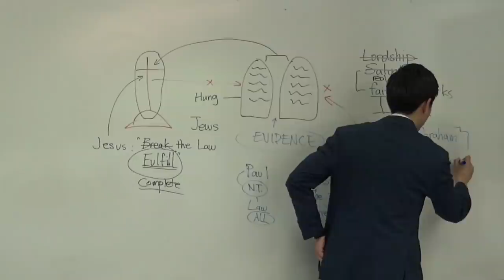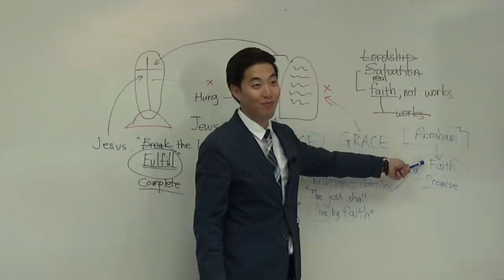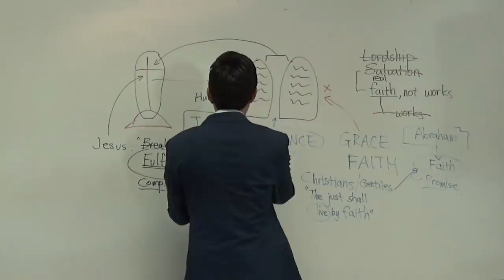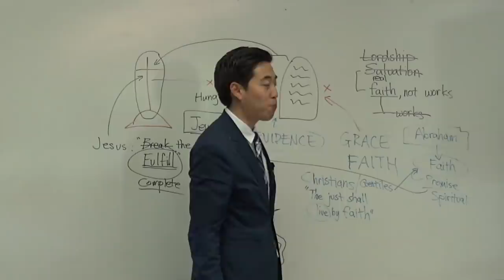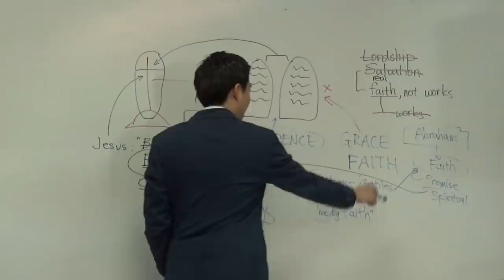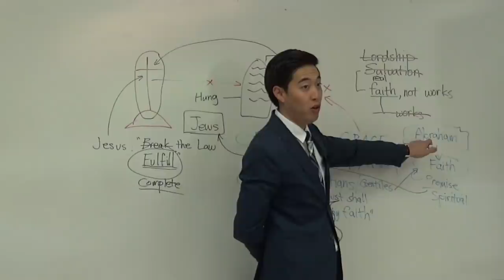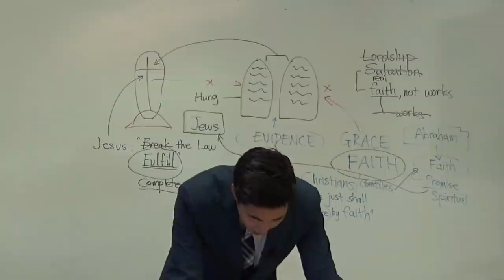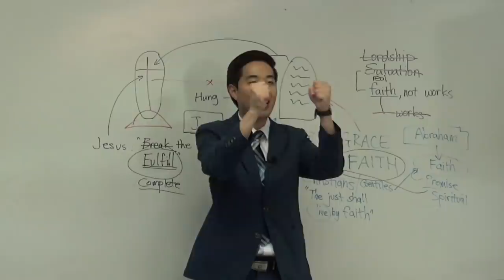Are Christians and Jews the Same? EPIC ANSWER (Gal. 3:14-15) | Dr. Kim